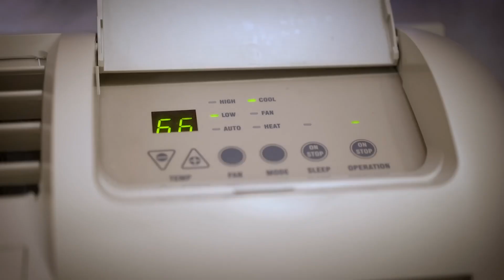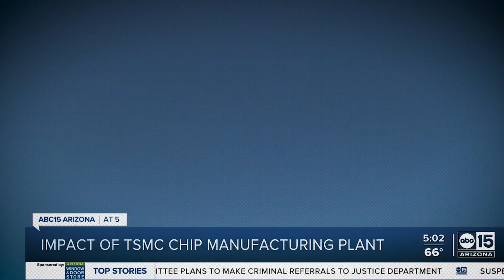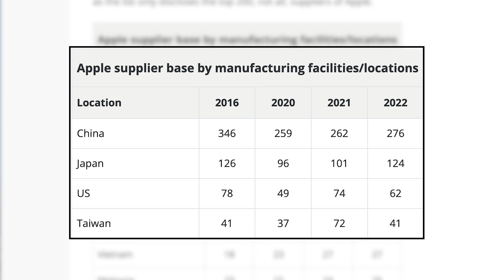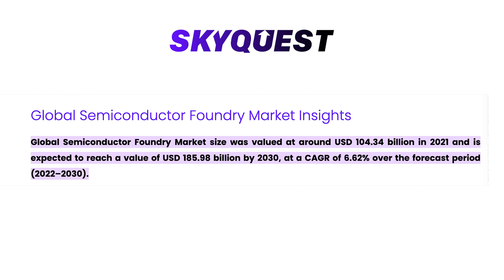Why Apple Won't Survive Without Taiwan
Hello Everyone! Today's video provides a detailed analysis of the complexities of Apple's supply chain, focusing on the potential geopolitical risks associated with its dependency on Taiwanese manufacturing and the potential invasion of China.

If this were to happen, the iPhones, Macbooks, and other Apple products would have a problem to be fulfilled.

00:00 Intro
01:09 Why China Wants Taiwan Back
02:07 Why Is Taiwan Important For Tech?
03:32 What Are Tech Companies Doing About This Conflict?
04:53 Military Implications